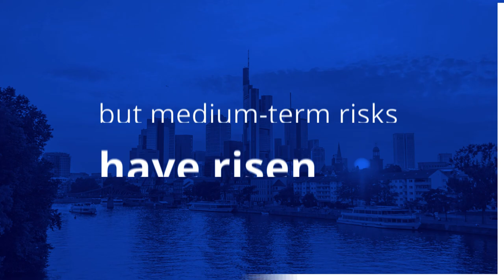ECB Financial Stability Review – May 2020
The Financial Stability Review provides an overview of potential risks to financial stability in the euro area. It aims to promote awareness in the financial industry and among the public of euro area financial stability issues. It is published twice a year.